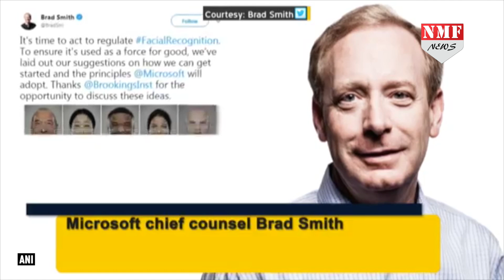Facial Recognition Tech में India बना मिसाल, Microsoft chief Brad Smith ने की तारीफ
Facial recognition has become everyday than it was a few years ago. From the first alternative to fingerprint-based authentication system, it is fast getting adopted into various other uses and Microsoft thinks the technology could be potentially misused. In the company’s official blog, Microsoft chief counsel Brad Smith wrote that it’s important for governments in 2019 to start adopting laws to regulate facial recognition technology. In the lengthy post, Smith identifies six principles which the company will adopt to manage issues related to facial recognition technology, These principles include, the positive opportunities of using the technology, such as identifying missing people, the concerns about people’s privacy, addressing bias and discrimination, and so on. Microsoft says the goal shouldn’t only be to await law to regulate the use of technology, and that companies should also take caution and implement the new-age authentication process more responsibly. “We must ensure that the year 2024 doesn’t look like a page from the novel “1984,” Smith wrote.